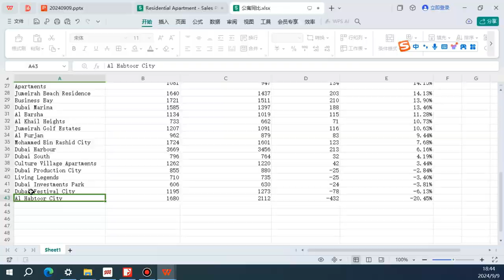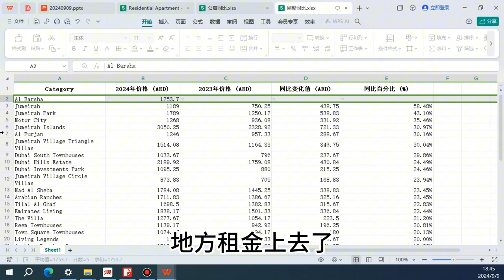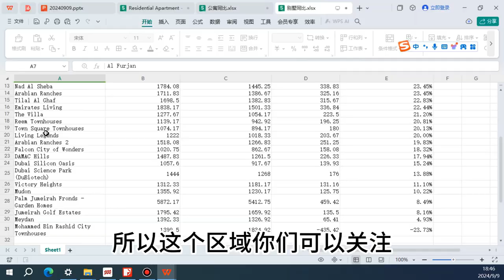迪拜房产的价值洼地分析 上